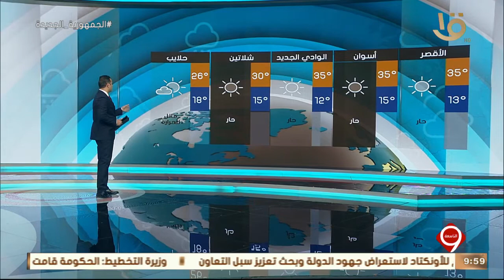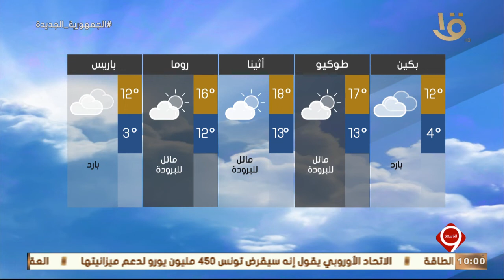نشرة التاسعة | الأرصاد: طقس الأربعاء مائل للحرارة نهارا بارد ليلا على معظم الأنحاء